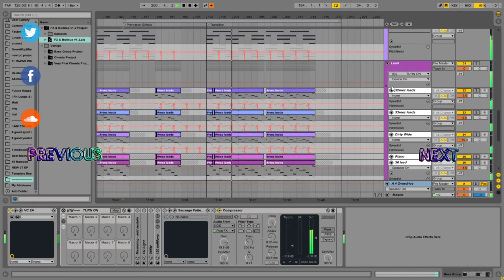DASH BERLIN & JOHN DAHLBACK - NEVER LET YOU GO REEZ REMIX ABLETON LIVE REMAKE TEMPLATE PROJECT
(follow us for extra daily content)

DASH BERLIN & JOHN DAHLBACK - NEVER LET YOU GO REEZ REMIX ABLETON LIVE REMAKE TEMPLATE PROJECT ALS PROGRESSIVE HOUSE TUTORIAL

•Ableton Live Remake Project .als
•High quality mixed and mastered remake.
•Good starting point for your new production!
•Create tracks quicker,learn more additional techniques!
•Bringing you a good inspiration and amazing material to work with.
•If you have a questions, ask me on Facebook page.

» Vsts Used (get this plugins for best possible quality!)

I know guys, its huge :

(update) - Native Instruments VC76
(update) - Native Instruments VC2A (awesome compr for bass!)
(update) - Sugar Bytes WOW
- Sausage Fattener
- iZotope Ozone5 iZotope Trash
- Waves OneKnob Phatter
- Waves API 2500
- Waves PuigTec EQP1A
- Waves NLS Channel Stereo
- Waves C4 Waves C6
- FabFilter Saturn
- PSP Saturator
- Native Instruments Enhanced EQ (not so important)
- Nicky Romero KICK
- VALHALLA ROOM Reverb
- Voxengo MSED (free) (link)
- Xfer OTT (free) (link)
- TAL BitCrusher (free) (link)

» Synths Used:

- Sylenth v2.21 (Standart Skin)
- Nexus 2 (Standart Skin)
- Massive 1.3.0

» Copyright Info :

None of original samples/materials are used in my remakes.

how to sound like :

Tiesto
Martin Garrix
Dyro
Chris Lake
Julian Calor
Alec Maire
Nicky Romero
Magnificence Brooke
DVBBS
Dzeko & Torres
Delaney Jane
Otto Knows
Eric Prydz
Sander Van Doorn
Dannic
Blasterjaxx
Headhunterz
Armin van Buuren
MOTi
Arno Cost
Axwell
Ingrosso
Paris & Simo
Skrillex
Diplo
Dash Berlin
Lost Frequencies
Tritonal
Kill The Buzz
Alesso
Galantis
Hardwell
Calvin Harris
Futuristic Polar Bears
John Dahlback
Vicetone
Alice Berg
Danny Howard
Jordy Dazz
Riggi & Piros
Pep & Rash
Deniz Koyu
Tom Staar
ODESZA
Steve Aoki
Lucky Date
AN21
Sebjak
Chocolate Puma
Andrew Rayel
NERVO
Michael Brun
Hook N Sling
Sick Individuals
Borgeous
Julian Calor
Kaskade
Dash Berlin
John Dahlbäck
Jochen Miller
Tom Fall
MORTEN
Oliver Heldens
James Egbert
Marcus Schossow
Jaz von D

tutorial

Armada Trice
Musical Freedom
Big Beat Records
Pryda Recordings
Dim Mak Records
armada music
protocol recordings
revealed recordings
spinnin records

mixing
remakes of popular songs
ableton live remake
ableton live remix
native instruments
waves plugins
best wave plugins
free plugins
progressive house
progressive house mix
progressive trance
progressive trance 2015
progressive commercial
progressive house 2015
deep house
electro house

how to
eq Tutorial
equalizer Tutorial
mastering tutorial
mixing tutorial
music
music 2015
music 2015 new songs
music video
tomorrowland 2015
ultra music festival 2015
coachella
edc

native instruments
sylenth presets
sylenth tutorial
sylenth1 presets
sylenth1
sylenth
nexus tutorial ableton
nexus tutorial
sound design